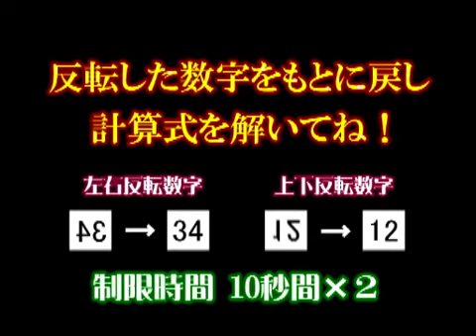【映伝】 脳内革命！天才そろばん塾 138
反転表示された数字をもとの形に戻し、計算式を解いてください。制限時間内に解けた貴方は、超エライ！